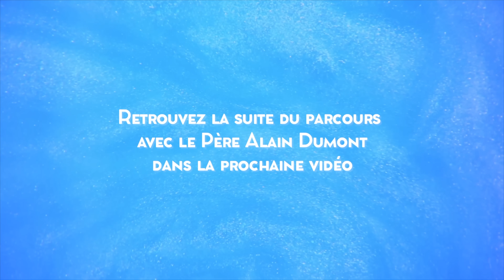Parole et Évangile du jour | Vendredi 10 mai • Le Seigneur vous tient !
LECTURES DE LA MESSE
PREMIÈRE LECTURE
« Dans cette ville j’ai pour moi un peuple nombreux » (Ac 18, 9-18)

À Corinthe,
une nuit, le Seigneur dit à Paul dans une vision :
« Sois sans crainte :
parle, ne garde pas le silence.
Je suis avec toi,
et personne ne s’en prendra à toi pour te maltraiter,
car dans cette ville
j’ai pour moi un peuple nombreux. »
Paul y séjourna un an et demi
et il enseignait parmi les Corinthiens la parole de Dieu.
Sous le proconsulat de Gallion en Grèce,
les Juifs, unanimes, se dressèrent contre Paul
et l’amenèrent devant le tribunal,
en disant :
« La manière dont cet individu
incite les gens à adorer le Dieu unique
est contraire à la loi. »
Au moment où Paul allait ouvrir la bouche,
Gallion déclara aux Juifs :
« S’il s’agissait d’un délit ou d’un méfait grave,
je recevrais votre plainte à vous, Juifs, comme il se doit.
Mais s’il s’agit de débats sur des mots,
sur des noms et sur la Loi qui vous est propre,
cela vous regarde.
Être juge en ces affaires, moi je m’y refuse. »
Et il les chassa du tribunal.
Tous alors se saisirent de Sosthène, chef de synagogue,
et se mirent à le frapper devant le tribunal,
tandis que Gallion restait complètement indifférent.
Paul demeura encore assez longtemps à Corinthe.
Puis il fit ses adieux aux frères
et s’embarqua pour la Syrie,
accompagné de Priscille et d’Aquilas.
À Cencrées, il s’était fait raser la tête,
car le vœu qui le liait avait pris fin.

PSAUME
R/ Dieu est le roi de toute la terre.
ou : Alléluia ! (cf. 46, 8a)

Tous les peuples, battez des mains,
acclamez Dieu par vos cris de joie !
Car le Seigneur est le Très-Haut, le redoutable,
le grand roi sur toute la terre.

Celui qui nous soumet des nations,
qui tient des peuples sous nos pieds ;
il choisit pour nous l’héritage,
fierté de Jacob, son bien-aimé.

Dieu s’élève parmi les ovations,
le Seigneur, aux éclats du cor.
Sonnez pour notre Dieu, sonnez,
sonnez pour notre roi, sonnez !

ÉVANGILE
« Votre joie, personne ne vous l’enlèvera » (Jn 16, 20-23a)
Alléluia. Alléluia.
Le Christ devait souffrir
et ressusciter d’entre les morts
pour entrer dans la gloire.
Alléluia. (cf. Lc 24, 46.26)

Jésus disait à ses disciples :
« Amen, amen, je vous le dis :
vous allez pleurer et vous lamenter,
tandis que le monde se réjouira ;
vous serez dans la peine,
mais votre peine se changera en joie.
La femme qui enfante est dans la peine
parce que son heure est arrivée.
Mais, quand l’enfant est né,
elle ne se souvient plus de sa souffrance,
tout heureuse qu’un être humain soit venu au monde.
Vous aussi, maintenant, vous êtes dans la peine,
mais je vous reverrai, et votre cœur se réjouira ;
et votre joie, personne ne vous l’enlèvera.
En ce jour-là, vous ne me poserez plus de questions. »